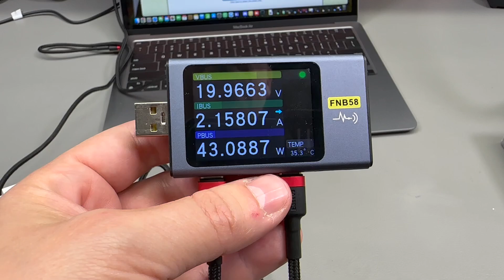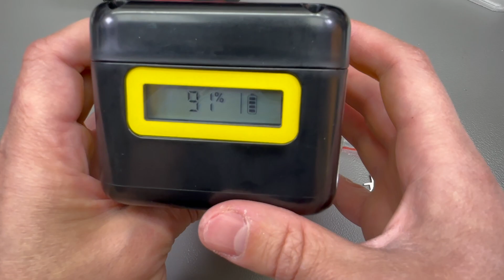InTheMail | Voltlog #491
Welcome to another InTheMail, your go-to source for the latest and greatest tech gadgets and DIY projects! In this episode, we dive into a mix of exciting finds and practical DIY solutions.
Watch now to discover the latest must-have tools for your electronics projects.
00:05→Voltme 45W GaN Dual USB-C Charger
02:23→Intel LGA1155 1U CPU Cooler
03:57→Drill Mount Brush Set
04:29→Adhesive Rubber Strip
05:39→Circular Punch Knife Kit
06:20→Short USB-C Gen 3.2 Speed 20Gbps
07:39→Active Touch Stylus Pen
09:11→Kids Digital Camera
11:23→Small Bags For Electronics
11:56→Kafuter K586 Silicone Adhesive
13:14→PCB Through-Hole Blade Terminals 6.3mm
15:49→Dry Contact Zigbee Relay
18:39→Pin Airtag Case
18:55→Shoelace Airtag Case